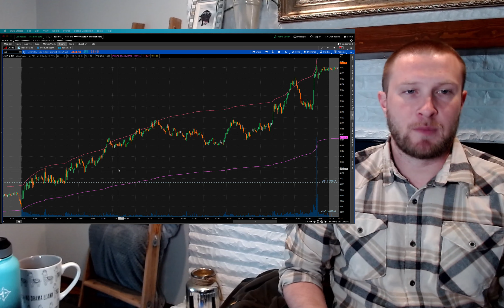You DON'T have to TRADE EVERYDAY! - Learning to Day Trade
Today i didnt take a single trade and I feel great about it. I felt good sitting on the sidelines and watching the slow price action. No FOMO at all :)